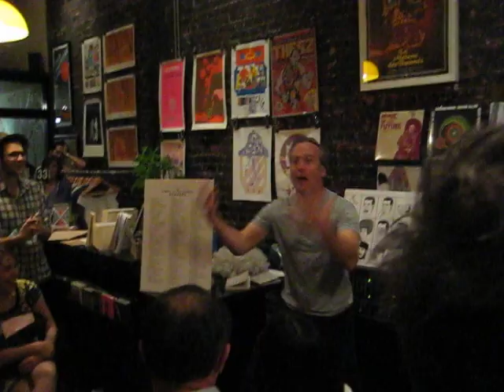Bob Odenkirk as a college comedian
Bob Odenkirk, from TV's 'Mr. Show' plays a Dane Cook-esque college comedian at a small bookstore in Los Angeles for the McSweeney's release of 'Comedy by the Numbers'.   Also featured:  comedian Eric Hoffman and Kate Flannery (Meredith from 'The Office').